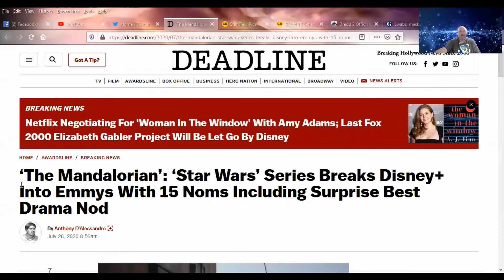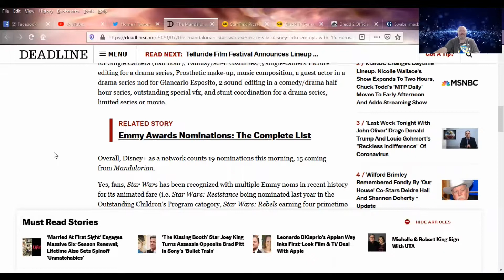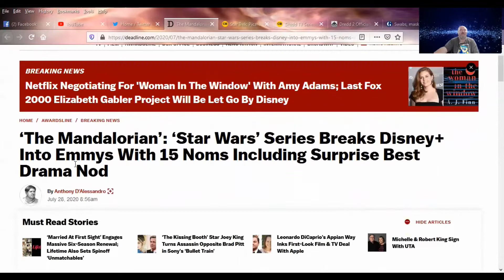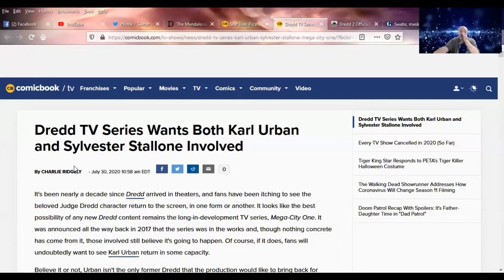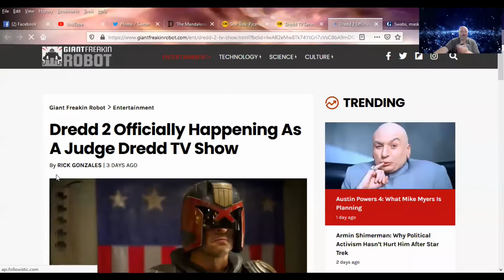ACROSS THE CONTINUUM #1 - THE MANDALORIAN AND PICARD EMMY NOMINATIONS/ DREDD TV SHOW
SOURCES:
‘The Mandalorian’: ‘Star Wars’ Series Breaks Disney+ Into Emmys With 15 Noms Including Surprise Best Drama Nod

Dredd TV Series Wants Both Karl Urban and Sylvester Stallone Involved

Dredd 2 Officially Happening As A Judge Dredd TV Show